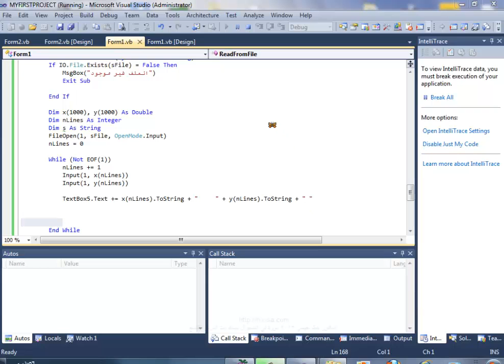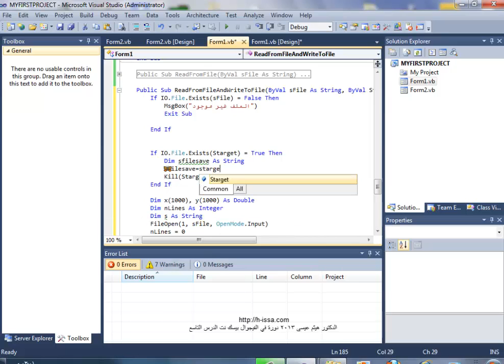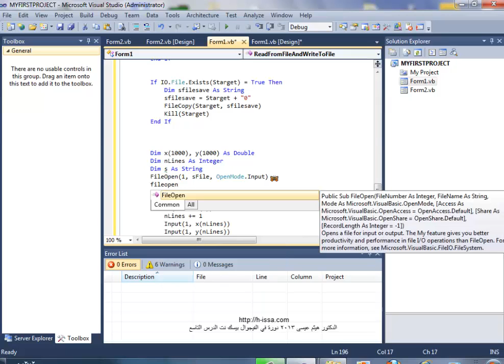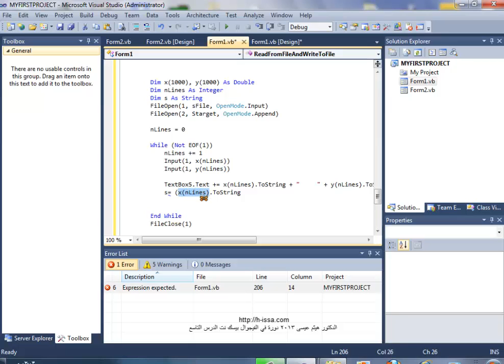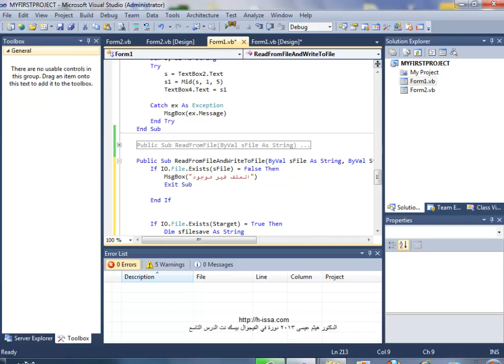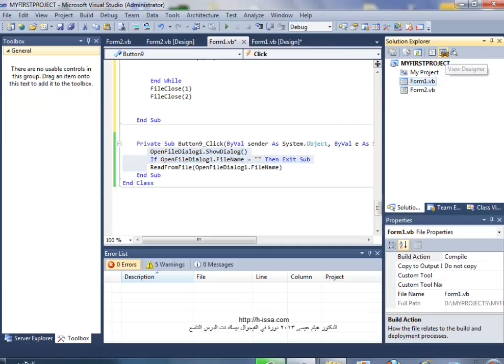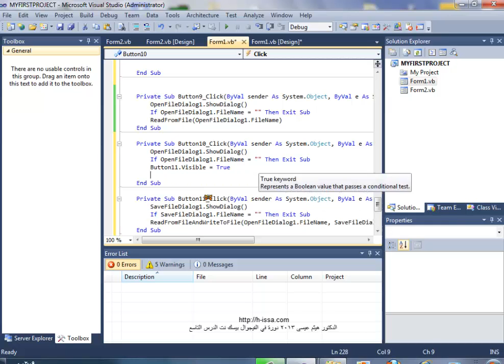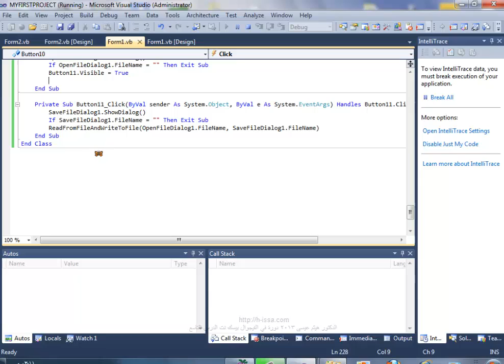دورة برمجة بلغة الفيجوال بيسك نت الدرس الثامن الكتابة في ملف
دورة برمجة بلغة الفيجوال بيسك نت  الدرس الثامن الكتابة في ملف - الدكتور هيثم عيسى